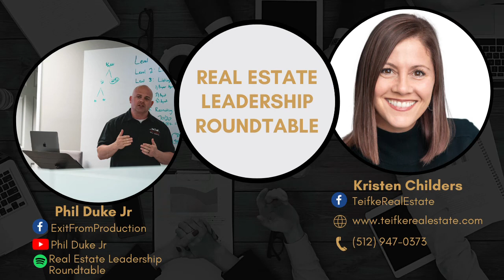Real Estate Leadership Roundtable Podcast - Kristen Childers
Kristen Childers has done it all. From corporate America to real estate she's used her business acumen to create success for herself and the agents she represents. If you are looking for some advice on pursuing a real estate career or have questions on being a top producing agent then this episode is for you. I promise it will be well worth your time!
If you want to reach out to Kristen you can easily give her a call or text her at her phone number: or email her at

You can also listen to it on Spotify: Real Estate Leadership Roundtable Podcast.